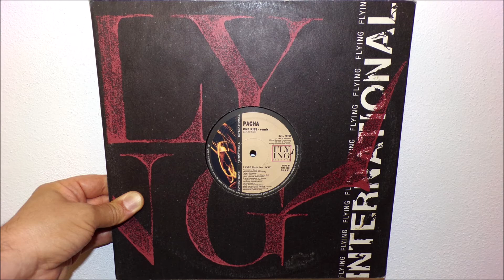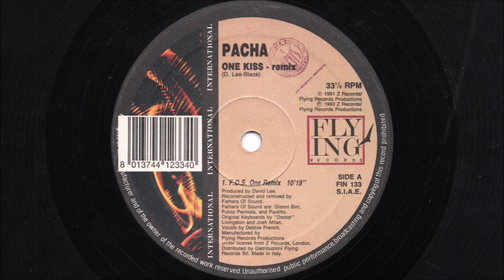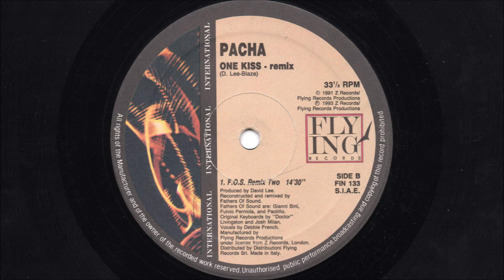Pacha - One kiss (1993 F.O.S. one remix)